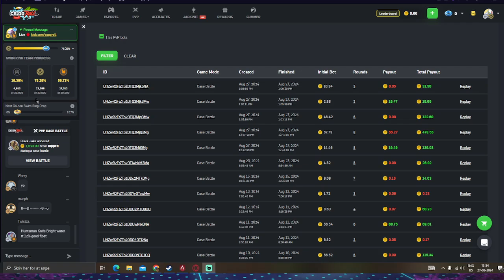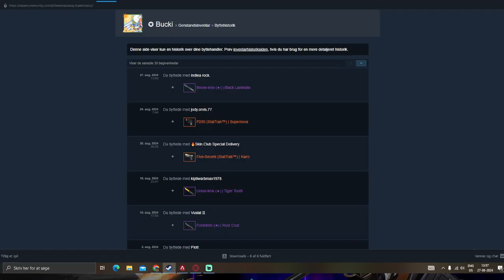nothing to a knife Csgoroll From daily free cases